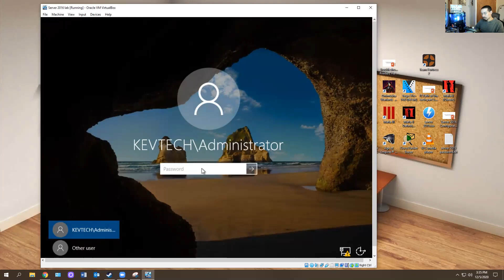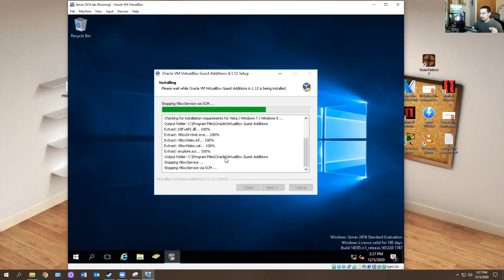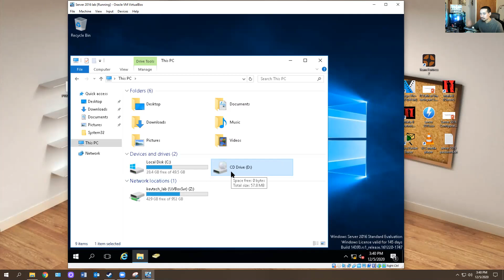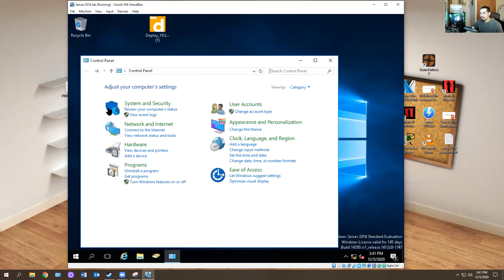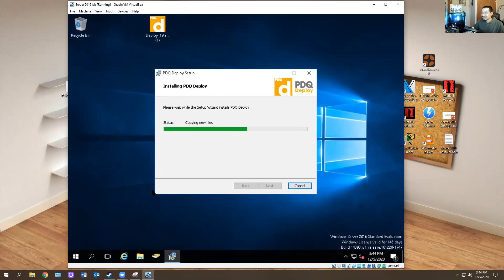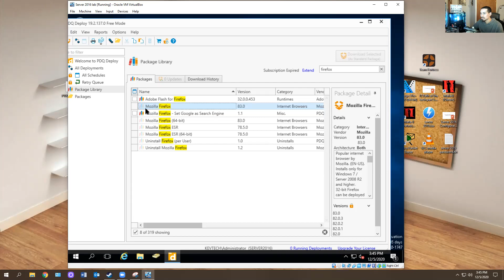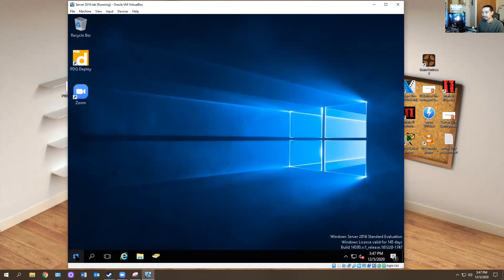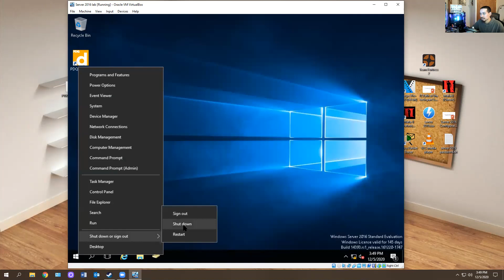IT: Entry Level Helpdesk (Installing PDQ, Deploying PDQ, Software Packages) New Techs Part 10